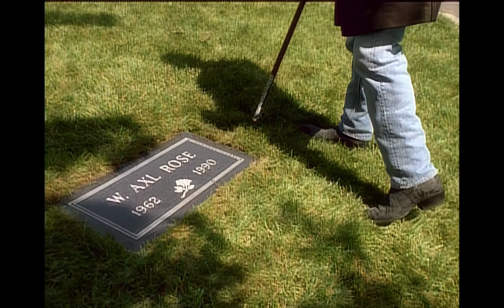Guns N' Roses - Don't Cry (Music Video) (Remastered) [HQ/4K]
The official music video for "Don't Cry" was directed by Andy Morahan and Mark Racco. John Linson was the producer of the video. Rose commented on the difficulty of filming the video and how certain scenes inspired by his relationship with Erin Everly affected him emotionally: